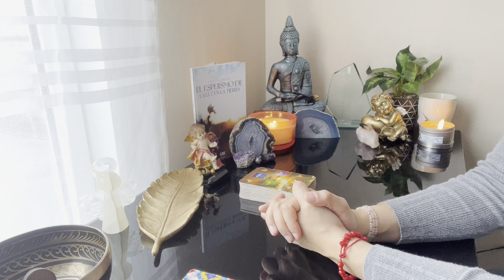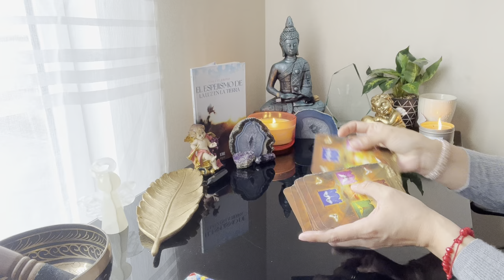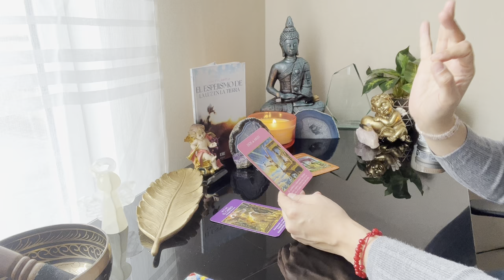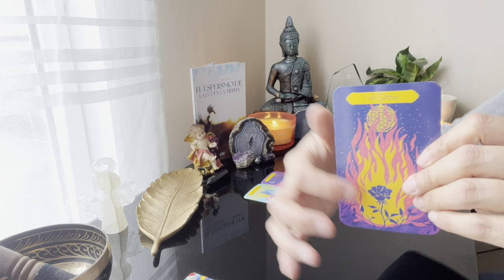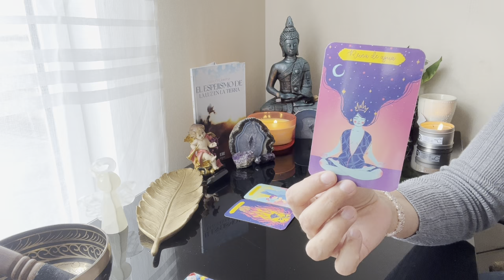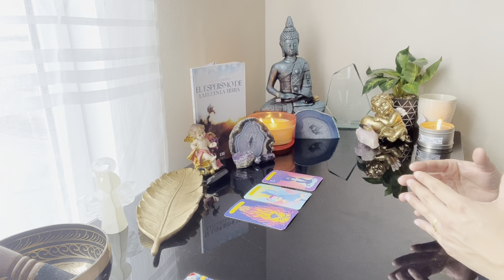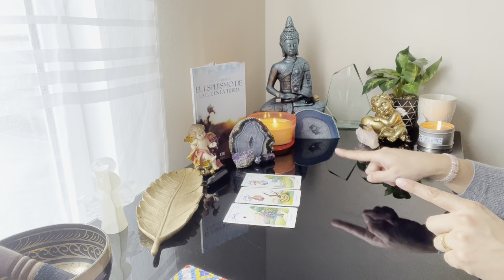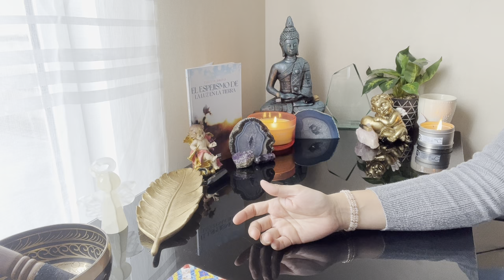ESCORPIO // UNA SANACIÓN YA REALIZADA TE GENERA TRANSMUTACIÓN. MANTÉN EN ALTO ESTA VIBRACIÓN.